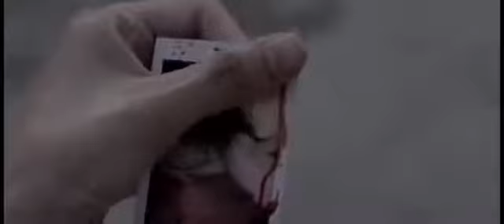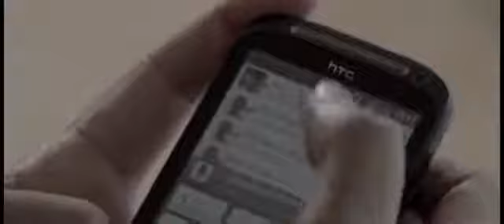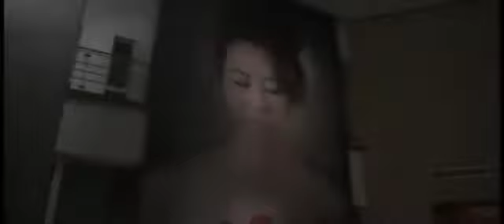ThaiLand Movie - I Miss You - Horror Movie HD Part 7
Bee is falling in love with her senior surgeon co-worker. But his girlfriend who recently died in an accident isn't quite ready to give him up yet.

Director: Monthon Arayangkoon
Writers: Monthon Arayangkoon, Jantima Liawsirikun, 1 more credit »
Stars: Jesdaporn Pholdee, Apinya Sakuljaroensuk, Natthaweeranuch Thongmee | See full cast and crew »

Time: 14:23

Horror Movie HD Part 7 I Miss You ThaiLand  Movie
I Miss You ThaiLand  Movie Horror Movie HD Part 7